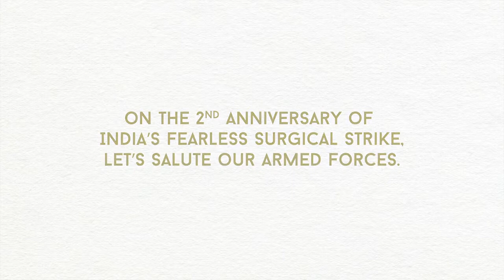Parakram Parv | सर्जिकल स्ट्राइक के दो साल पूरे होने पर देश ने किया सैनिकों को सलाम